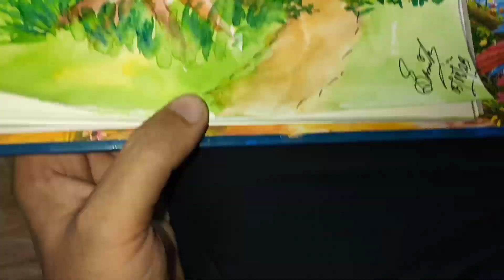Landscape Watercolour Paining for kids | Landscape Painting | Water Colour Painting | Colours Driver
I’m Subhajit & it's Subhajit's Creation painting from ❤️se.

Landscape painting, also known as landscape art, is the depiction of natural scenery such as mountains, valleys, trees, rivers, and forests, especially where the main subject is a wide view—with its elements arranged into a coherent composition. In other works, landscape backgrounds for figures can still form an important part of the work. Sky is almost always included in the view, and weather is often an element of the composition. Detailed landscapes as a distinct subject are not found in all artistic traditions, and develop when there is already a sophisticated tradition of representing other subjects.

In this video I will show how to paint landscape with watercolor for Beginners.

Materials used:-

1. Watercolor paper ➞

2 . Camel Artist 5ml Water Color Set -12 Shades (Multicolor) ➞

3 . Alternative:- Camel Camlin Kokuyo Student Poster Color - 10ml Each, 14 Shades ➞

4 .  Brush Set (0, 2, 4, 6, 8) ➞

5 . You can use any palate or you can buy this ➞

6 . Tissue paper for picking up some of the colour ➞

7. Camlin CD - DVD Black Marker ➞

8 . Linc Ocean Classic Gel Pen ➞

9 . Apsara Absolute Pencils ➞

10 . Drawing Board ➞

Also do not forget to give your valuable suggestions & comments.